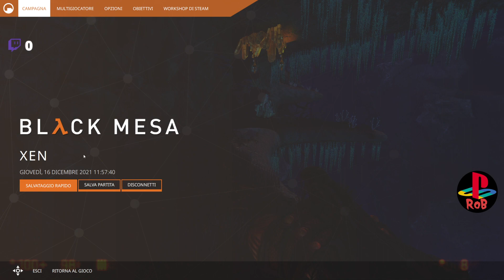Half Life Black Mesa Cap 15 Xen P3